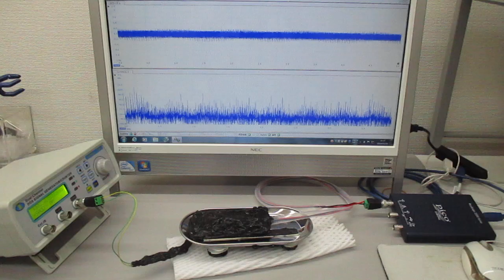非線形共振型超音波発振プローブの超音波制御実験